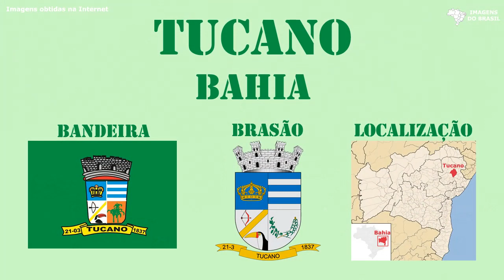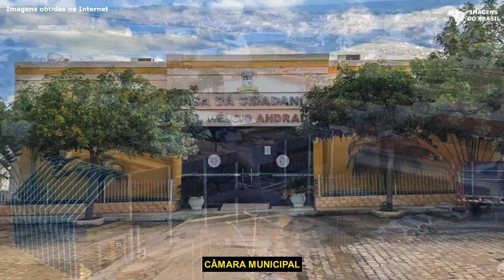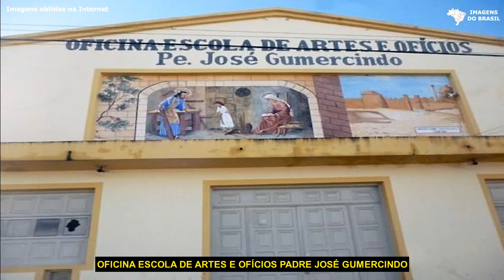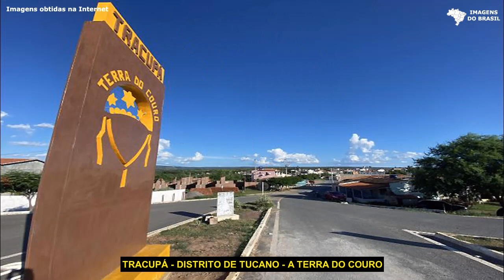TUCANO - BAHIA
Mais informações sobre a cidade, e sobre outras cidades brasileiras, podem ser encontradas nos endereços abaixo indicados.